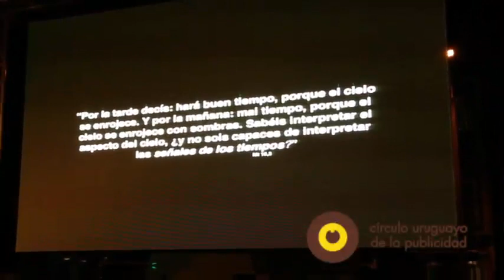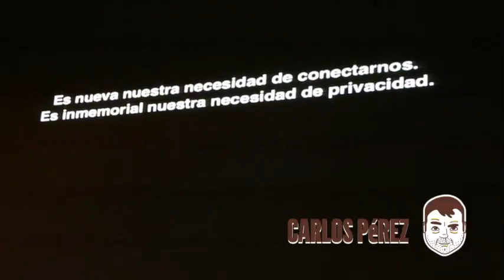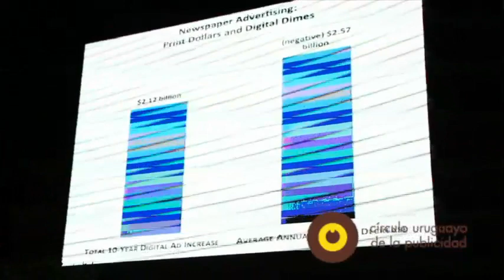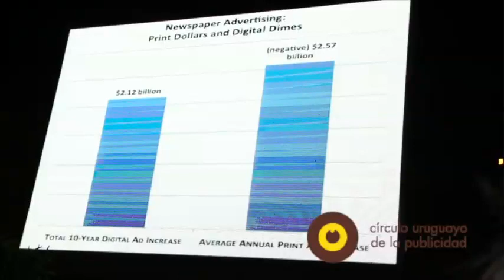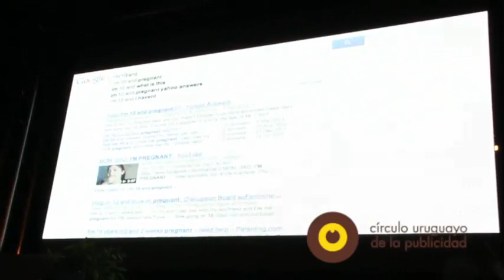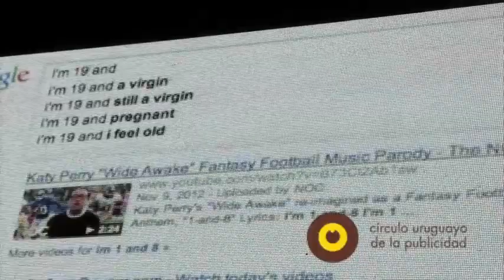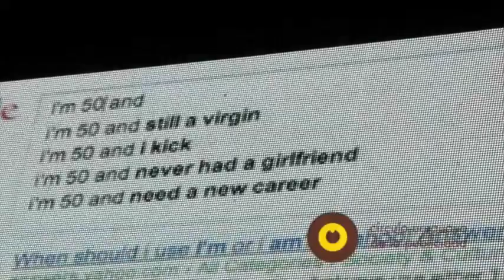Charla Carlos Pérez